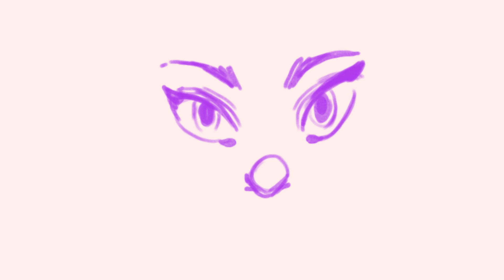face morph test